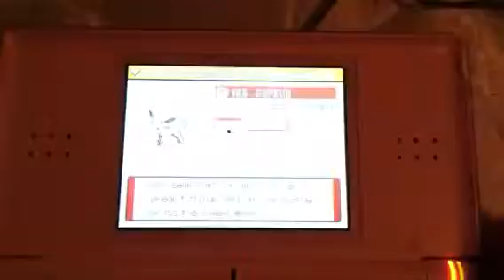ar kimono girls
yeah jacking all them eeveeloutions